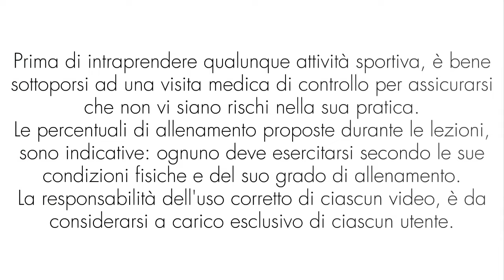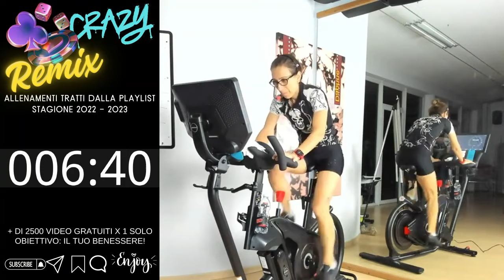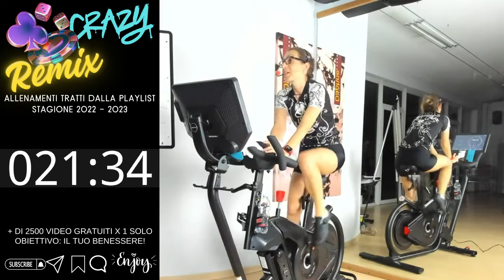Crazy Remix: l'Indoor Cycling diventa un Mix Esplosivo! Spinning a Sorpresa🎁 HIIT & Coffee 37